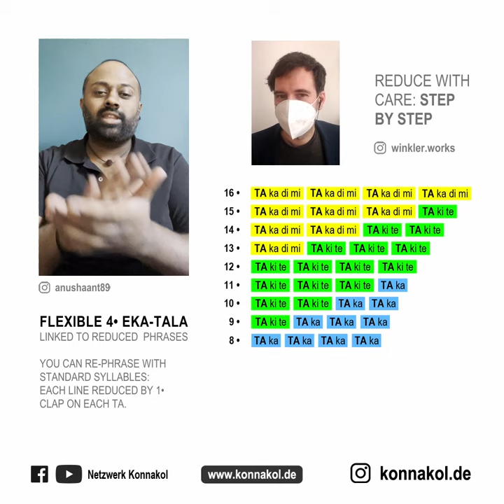flexible 4• Eka-Tala (... wait for explanation)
... linked to reduced phrases. (inspired by Skanda & @bcmanju Sir) You can re-phrase with standard-syllables - each line reduced by 1•. Clap on each 'TA'.
Reduce step by step (... by clap)).
Anushaant Nayinai Wijayan (@anushaant89)
Johannes Winkler (@winkler.works)
Tamil Culture Fine Arts Academy Germany
Nagushaanth Nayinai Wijayan (@nagu_mridangam)
Stanko Coaching (@stanko.coaching)
- and many more ...